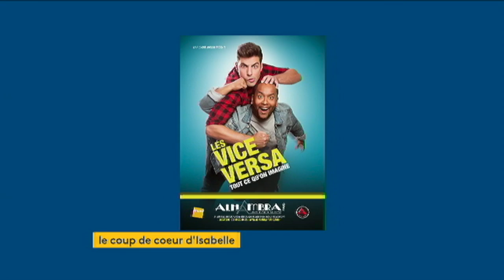France Info, Coup de coeur Spectacle : Les Vice Versa par Isabelle Layer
Mon coup de coeur spectacle de la semaine, les Amis ! 💖
Les Vice Versa dans "Tout ce qu'on imagine", un spectacle cartoonesque aux multiples facettes !
A voir à L'Alhambra à Paris jusqu'au 10 juin et au Festival Off d'Avignon du 7 au 30 juillet ! 😍👏
France Info TV, le 21h30/Minuit, présenté par Myriam Bounaafa/Julien Benedetto/Djamel Mazi
Chronique Coup de Coeur Spectacle tous les mardis à 23h40
Isabelle Layer - 16.05.17